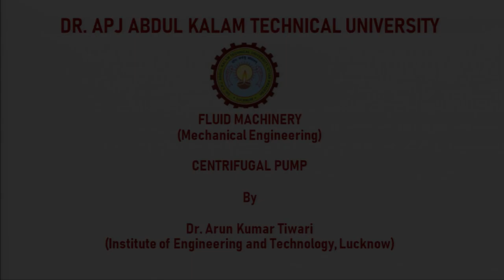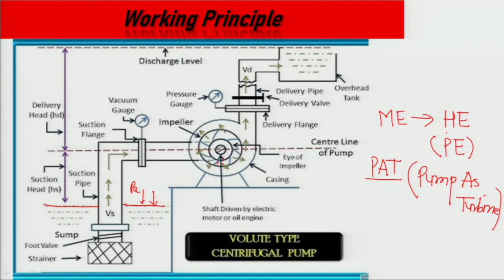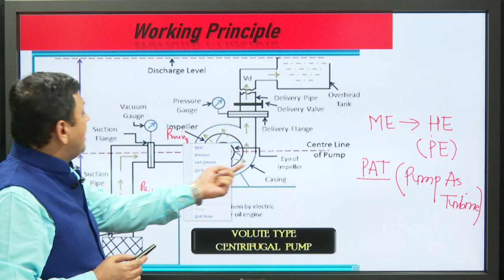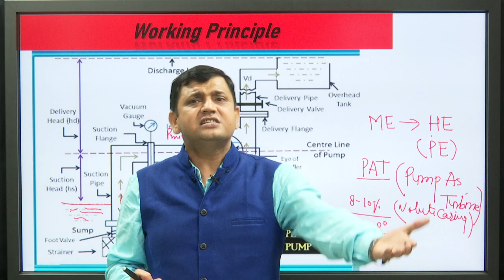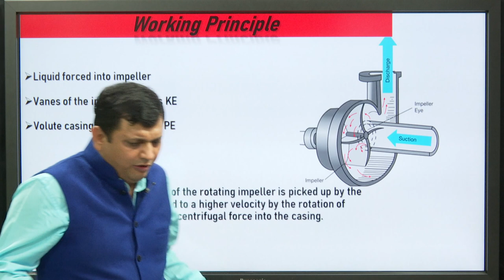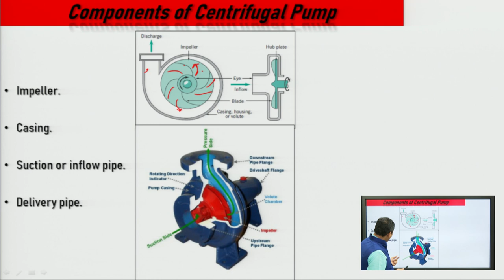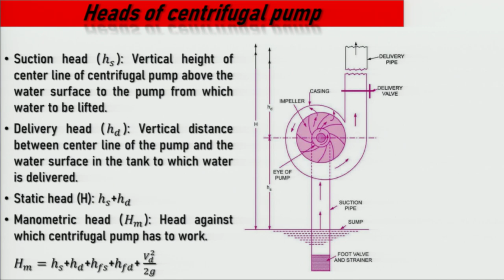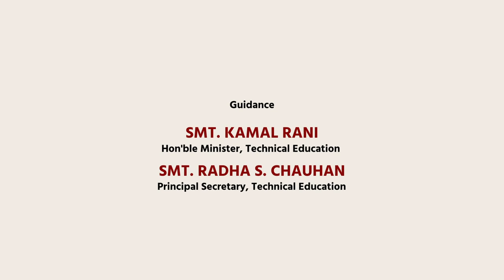Fluid Machinery | Centrifugal Pump Part-1 (1)